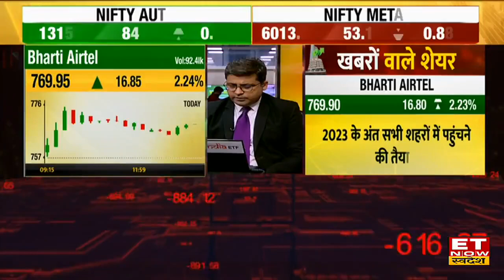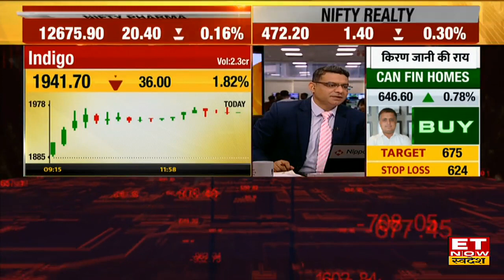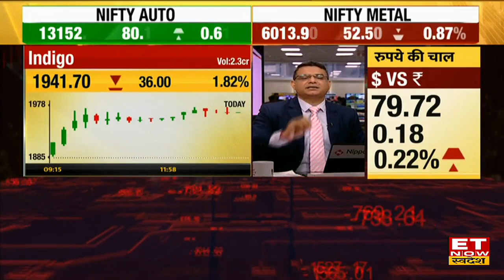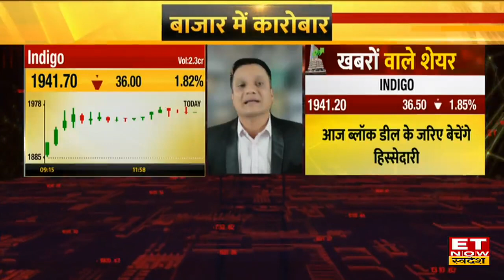Adani Wilmar Share & Indigo Stock में मौजुदा स्तरों से आएगी और बढ़त? जानें Buy, Sell & Hold पर राय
Adani Wilmar Share | Indigo Stock | Adani Wilmar Share Price | Indigo Stock Price | Adani Wilmar Share Target | Indigo Stock Target